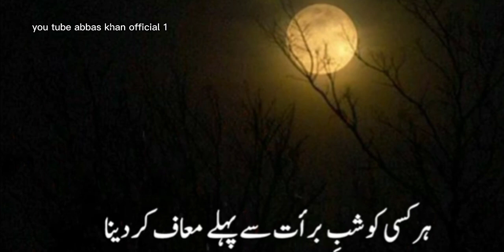Shab e Barat Status 2023 | ShabeBaratShayari Status 2023 | ShabeBaratWhatsappStatus 2023